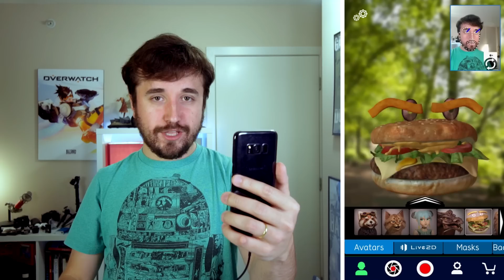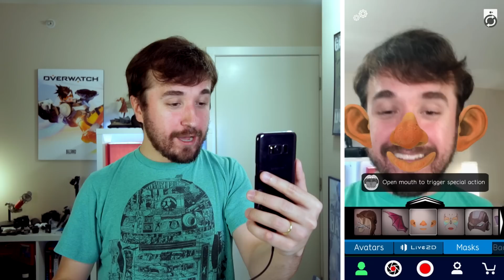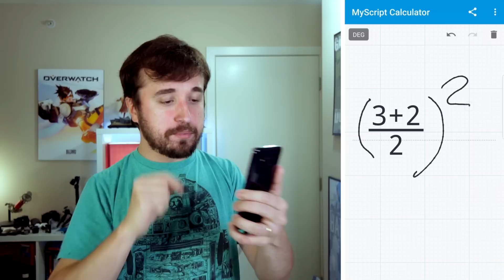COMO FAZER UM FURDÚNCIO! - Apps Para Celular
Este vídeo é sobre como usar o seu celular (smartphone) para fazer tracking do seu rosto e substituí-lo por um avatar; transformar o seu celular em uma calculadora que reconhece sua escrita; usar o celular como medidor de batimentos cardíacos; e sobre um programa de desenho em 3D para smartphones.